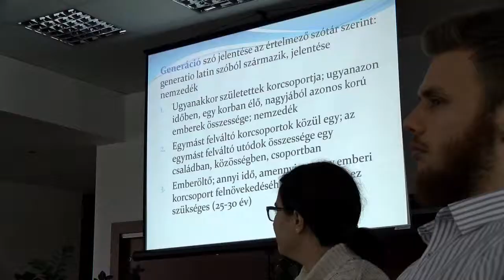KOLORTV - Szikra fórum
Generációk együttműködésével megvalósuló, szakmai fórumsorozatot indított a Szikra Alapítvány, melynek első előadását február 27-én tartották meg a Polgármesteri Hivatal tanácstermében.